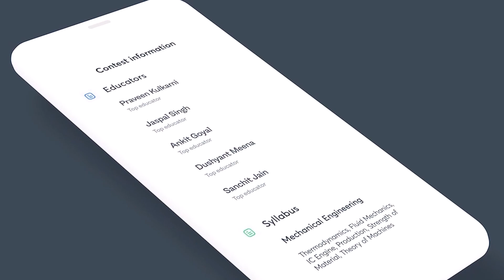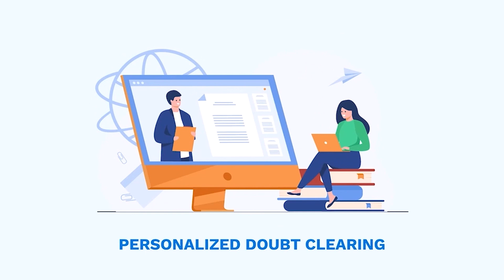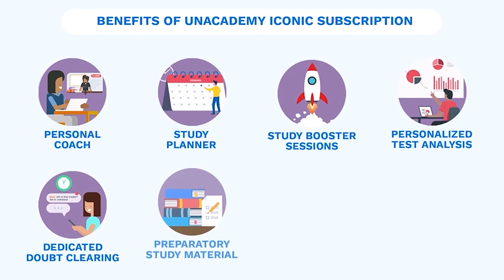Are you consistent? | Why Unacademy Plus is the best option? | Pratik Mishra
Are you consistent? | Why Unacademy Plus is the best option? In this session from Pratik Mishra for the preparation of GATE & ESE Exams. Watch the entire video to learn more about this topic. Let’s Crack It!

Start date: 3 Nov 2021
Aarohan for GATE & ESE 2023 (Civil) - Batch P

Unacademy Subscription Benefits:
1. Learn from your favourite Educator
2. Dedicated DOUBT sessions
3. One Subscription, Unlimited Access
4. Real time interaction with Educators
5. You can ask doubts in live class
6. Limited students
7. Download the videos & watch offline

Get the GATE & ESE Iconic Advantage:
1. Personal Coach
2. Study Planner & Bi-weekly Reviews
3. Dedicated Doubt Clearing Space
4. Personalized Test Analysis
5. Study Booster Sessions
6. Preparatory Study Material
7. All the Unacademy Subscription Benefits